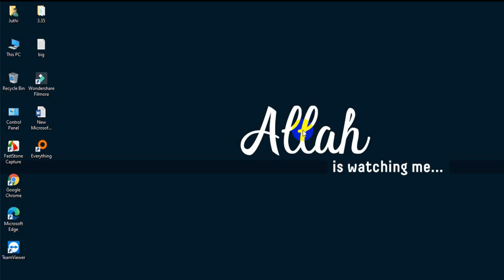Master's || Financial Derivatives || Chapter-01 || Introduction || Lecture-01 || MBA Finance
Financial Derivatives
Chapter-01
Lecture-01
MBA Finance